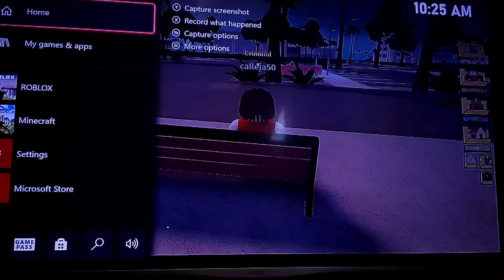Roblox my first day at my new school S5 ep17